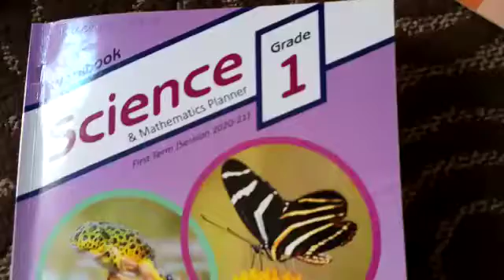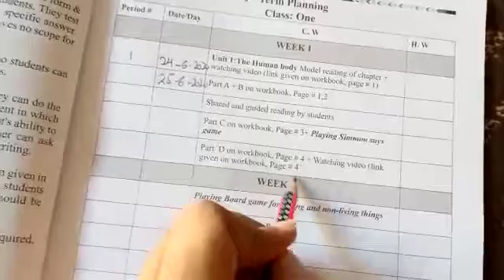Dar-e-arqam school block T sci 1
Video from Heeba Hussain